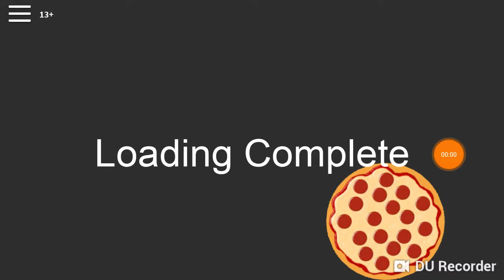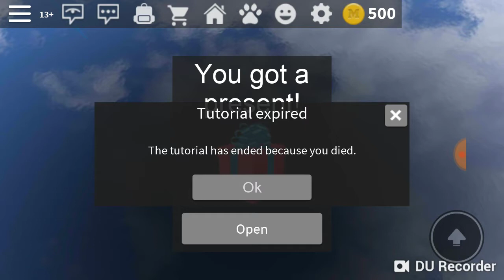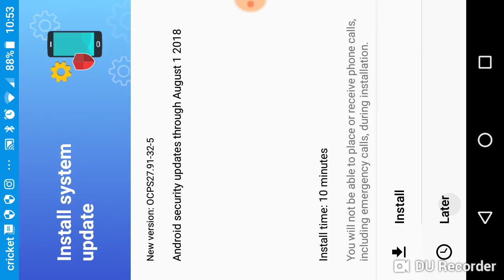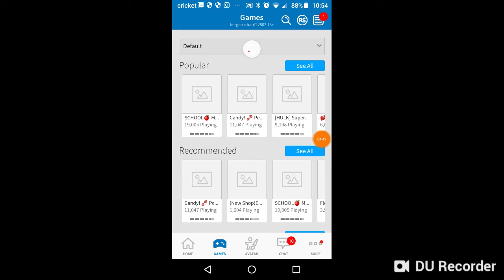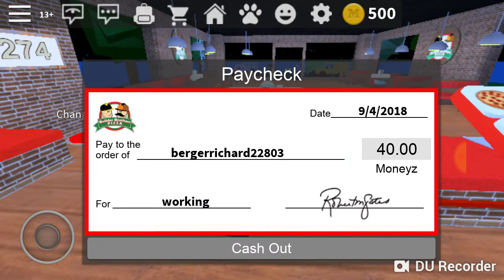Roblox pizza place